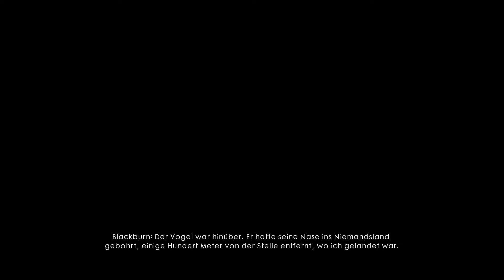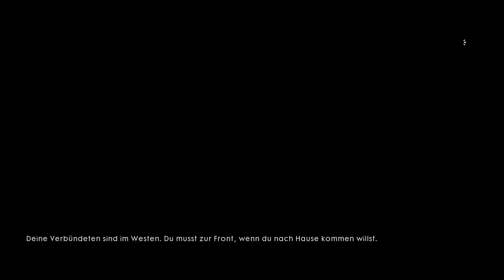MIr ist jeder EGAL #9 Battlefield 1